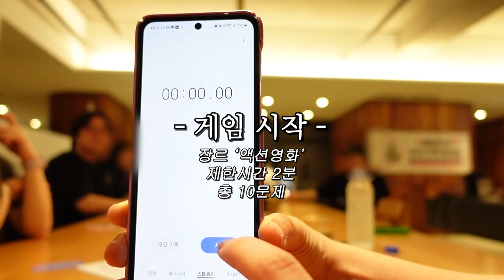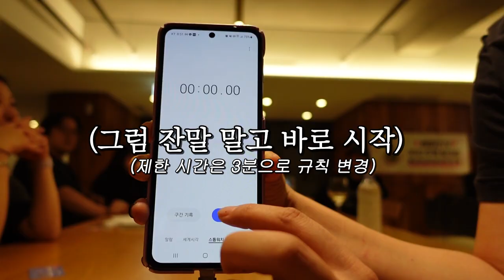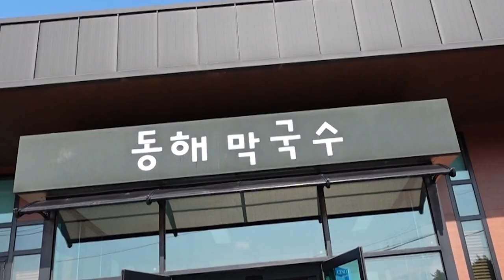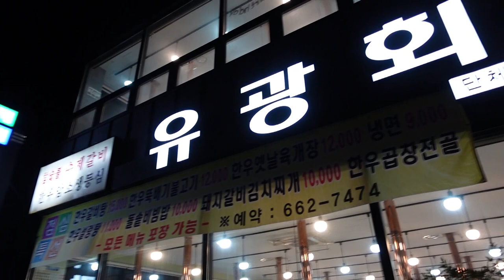[ENG] 🍁채정안TV 양양 추계 워크샵 V-log 2편🍁ㅣ몸으로 말해요ㅣ양양 맛집 추천ㅣ브리드 호텔 양양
안녕 채소들 정안언니예요👋
저번 영상 재밌게 보셨나요??
안보신 분들 얼른 보고 오시고..^^
저번 영상에 이어서 오늘은 또 어떤일이 펼쳐질지!

[콘텐츠 순서]

00:00 1편 하이라이트
00:11 2편 '몸으로 말해요' 게임 시이작!
00:15 '액션 영화' 문제로 팀웤 확인
02:30 열정으로 밀어붙이는 '대환장 파티' 두 번째 게임!
05:26 채진스 타임~
05:55 아침은 해장
07:07 등근육 자랑하며 아침 수영
08:18 수영 후에 막국수 못 참지~
09:05 핫한 에스프레소 바에서 포토 타임
09:57 존맛 갈비집에서 마지막 밤 저녁
11:15 생일 선물 증정식
12:02 마지막 날 아침 수영으로 뽕 빼는 여배우

- 어촌마을 물회섭국 : 강원 양양군 현남면 인구항길 22 2층
- 동해막국수 : 강원 양양군 현남면 동해대로 54 동해막국수
- 피프티피프티 에스프레소&위스키바 : 강원 양양군 현남면 인구중앙길 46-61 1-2층
- 유광 회관 : 강원 강릉시 주문진읍 주문로 95

이 영상을 상업적 목적으로 무단 사용할 경우 법적 책임을 물을수있습니다
심각한 명예훼손이나 악의적인 댓글은 삭제될 수 있습니다

💝언냐 sns.